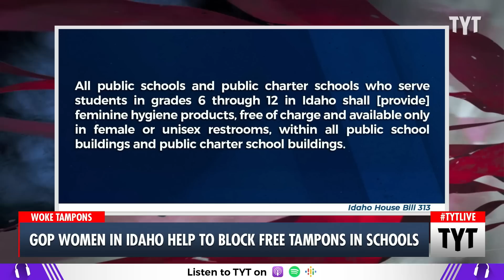Republicans Block Free Feminine Hygiene Products In Schools Because Periods are "Woke"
Idaho Republicans have blocked free tampons in schools because providing feminine hygiene products are too "woke." John Iadarola, Cenk Uygur, and Emma Vigeland discuss on The Young Turks. Watch TYT LIVE on weekdays 6-8 pm ET.

"An Idaho bill aimed at providing students with free feminine hygiene products in school failed on Monday after Republicans slammed the prospect as “woke” and “liberal.”

The one-page House Bill 313, introduced on March 13, would have required that public and public charter schools provide students with free tampons, sanitary napkins and other menstrual products.

Dissenting Republicans decried the bill as “woke” and overly generous.

“This bill is a very liberal policy, and it’s really turning Idaho into a bigger nanny state than ever,” said state Rep. Heather Scott, according to The Daily Beast. “It’s embarrassing not only because of the topic but because of the actual policy itself. So you don’t have to be a woman to understand the absurdity of this policy. And you don’t have to feel that you’re insensitive to not address this.”

230324__TA04Tampons